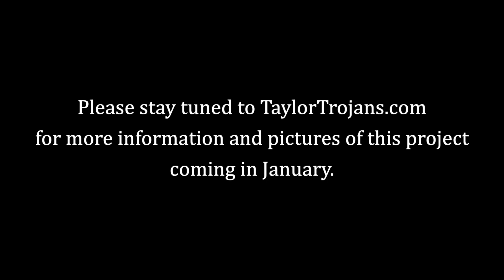Taylor Athletics Announces Plans for Renovated Weight Room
Taylor University President, Dr. Michael Lindsay, announced on Monday that the university had finalized funding for a renovated athletics weight room in Odle Arena, with plans to complete the project prior to the start of the 2022 fall athletics seasons.